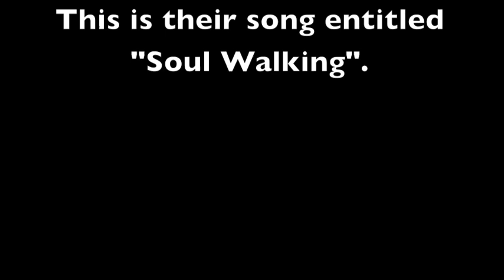2013 Chugginton Stop Motion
Used iStopMotion @ 5 fps and 64 frames to create the video.
Musical Thanks to Juanitos.  This is their song entitled "Soul Walking".